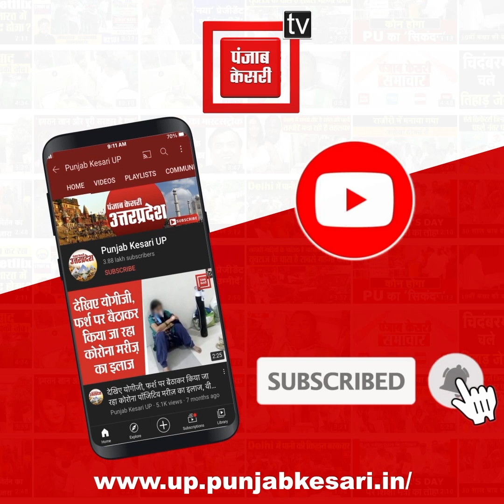यूपी हिंसा पर बोले अनिल राजभर- जो लोग सड़कों पर उपद्रव कर रहे हैं उन पर कार्रवाई की जा रही है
श्रम एवं सेवायोजन मंत्री अनिल राजभर का बयान सामने आया है… प्रदेश के कई जिलों में हुई पत्थरबाजी और विरोध प्रदर्शन की घटना को प्रायोजित बताते हुए मंत्री ने कहा है कि प्रदेश में जो दंगे हो रहे हैं वह कुछ लोगों द्वारा प्रायोजित हैं...